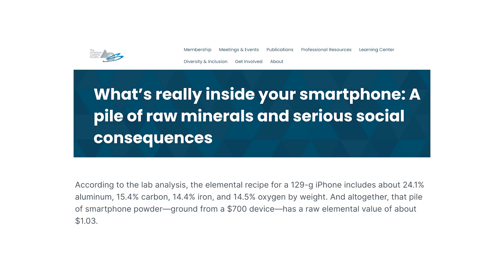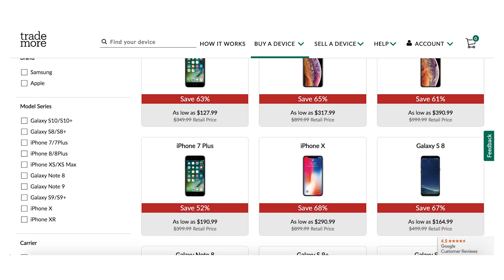things we do EVERYDAY that are destroying the planet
What are some other everyday habits we need to change to help the planet? If you're not already getting your tech second hand check out Trademore ▸▸▸ to snag an iPhone or Smartphone